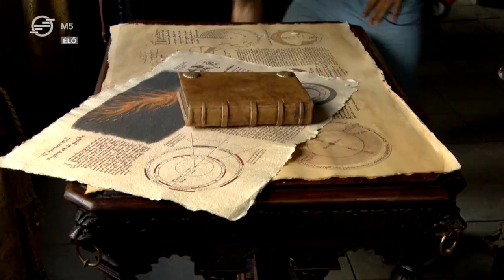A magyar filmgyártás a világ élvonalában - Librettó, 2023. szeptember 22.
A Librettó stábja a fóti filmgyárban járt, ahol éppen a Hunyadi című filmsorozatot forgatták.